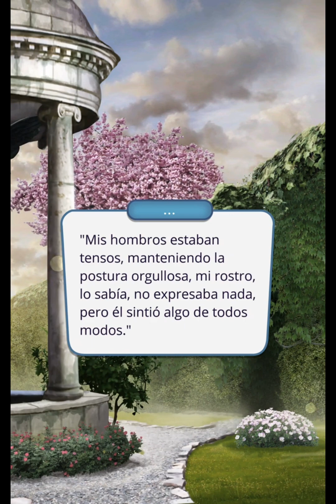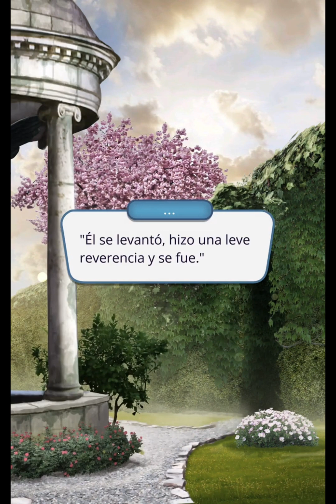Club Romántico [El Secreto del Cielo] EL PRIMER ENCUENTRO CON LA CIUDADELA [Ep. 2] [Temporada 3]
😇😈 Jugamos El Secreto del Cielo!! ¿Escuela de Ángeles y Demonios? ¡Prepárense para no caer en la TENTACIÓN!